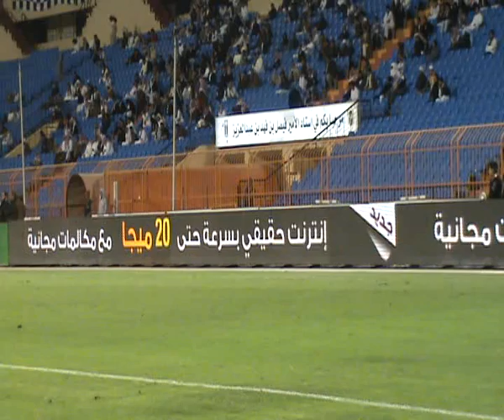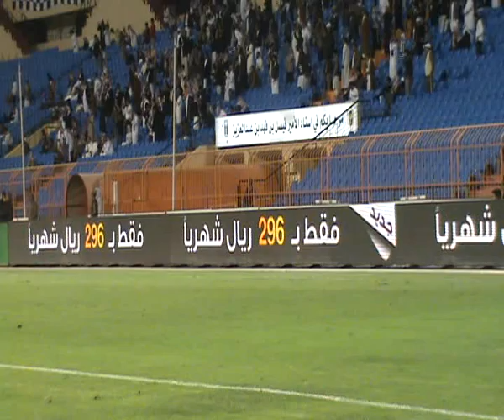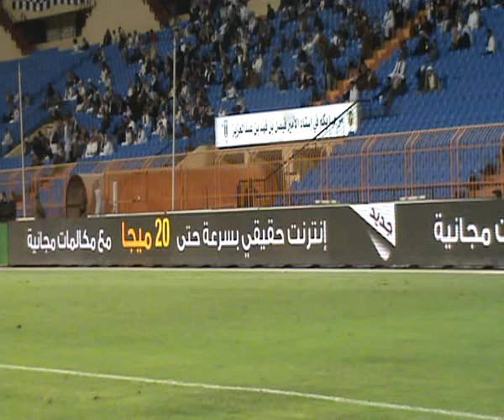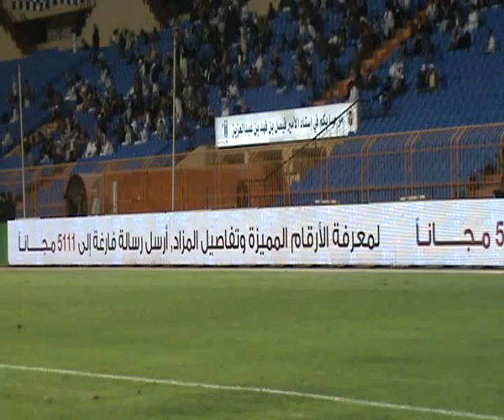2nd half part 1